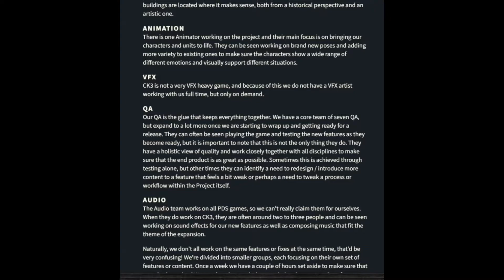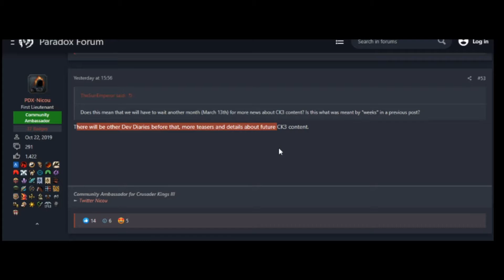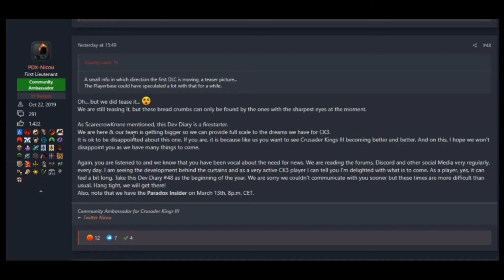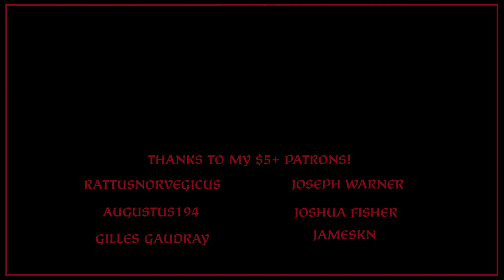CK3: The Team Dev Diary #48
Today we're taking a look at what is, to some, a disappointing dev diary. I think we all wanted more info on future content, but there are some nice hints here.